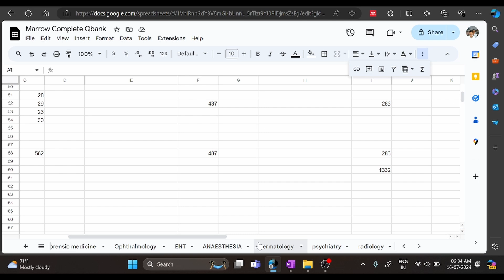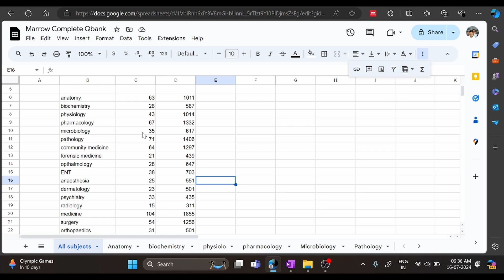Marrow | total number of questions in Qbank | ED8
Hello ! hope everyone is Safe & Happy

Time stamps to save your time :-
0:00- Intro

The books referred are 📚 :-

Why these videos ?
-MBBS is so huge tried to make it simple with basic explanation

What can you  expect in my videos ?
-Competency based medical teaching ( according new Curriculum )
-Required videos on difficult and high yielding topics

Why this channel when there are so many MBBS channels ?
-You will get the notes of each class , so can revise the notes instead of rewatching my videos
-As per new curriculum (all competencies covered)
-Concepts cleared in less time
-Exam Friendly
-Consistently videos uploaded ( 1-2 at least per week )

Future Plans :-
- solving university papers
- MCQ discussion
- Daily dose of drug ; daily a video on everything you need to know about a  “Drug”
- Random quizzes on telegram channel

if you have any doubt then drop down a comments & if you liked video then share among your friends

Your suggestions are my improvements

Ultimate motivation : “If you want to MASTER something TEACH it”
                                                                                            - Richard Feynaman